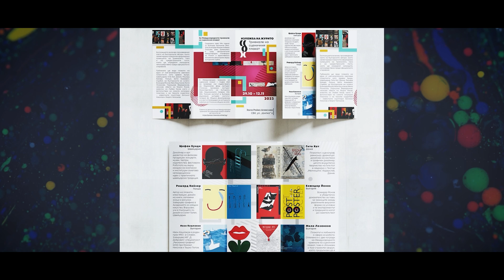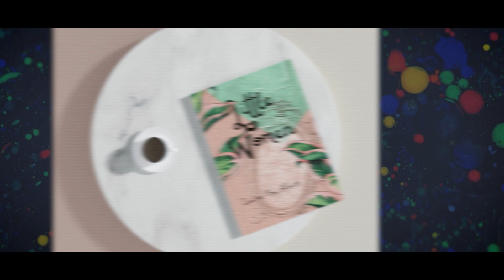Увереност и успех в дизайн сферата с програмата на SoftUni Creative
Това са само 4-ма от многото успешни курсисти на SoftUni Creative, които придобиват увереност и привличат креативни професионални възможности след цяостната програма по дизайн, криейтив и визуализация.

Ако и ти искаш да направиш първата крачка към бъдещи успехи в графичния и/ или UX и UI дизайн, кандидатствай още днес в цялостната програма на SoftUni Creative тук

А ако вече си завършил/а модула Design Fundamentals, от цялостната програма на SoftUni Creative, или някой от професионалните модули, и работиш в сферата на графичния и/ или UX и UI design, свържи се с нас, за да разкажем и твоята история